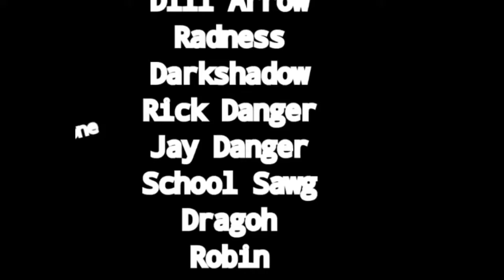Trailer For MITB Match in 2022